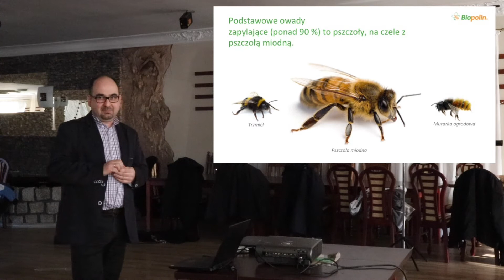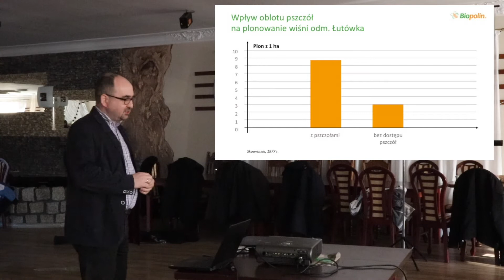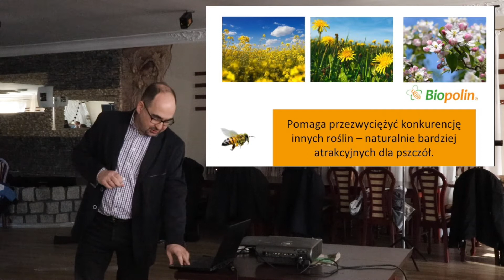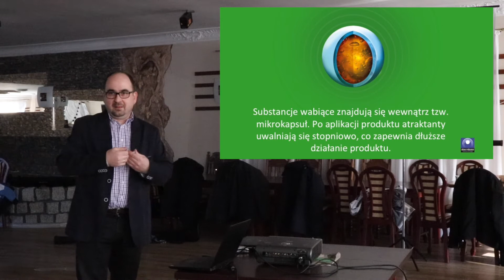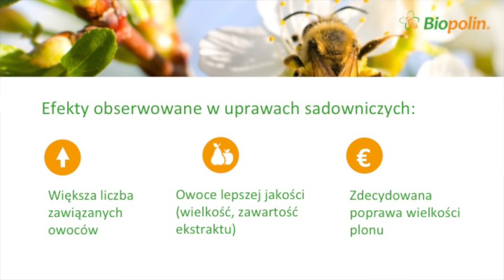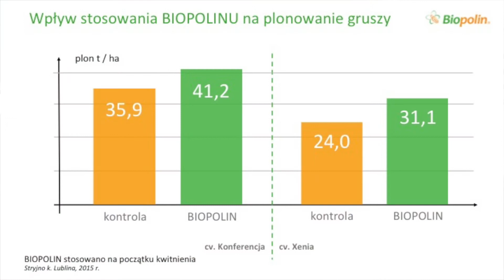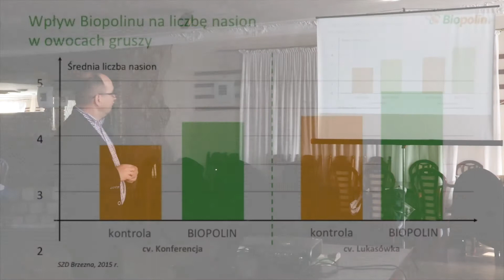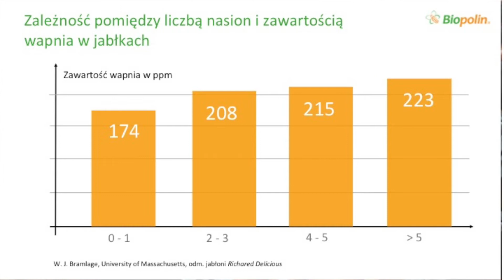Biopolin - skuteczność zapylenia kwiatów [Wojciech Wieczorek]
Informacje o produkcje Biopolini jego zastosowaniu w uprawach sadowniczych oraz jagodowych.

Produkt przedstawia Wojciech Wieczorek z firmy ICB Pharma podczas spotkania sadowników z wielkopolski w 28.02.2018 w Pyzdrach.